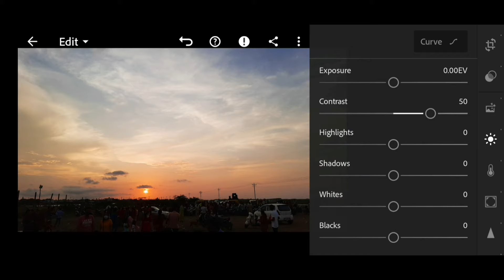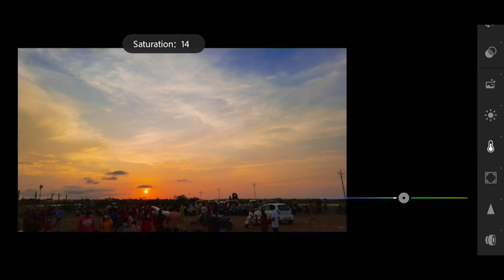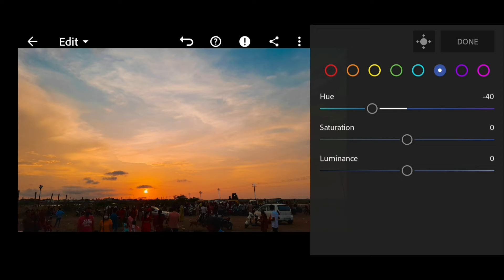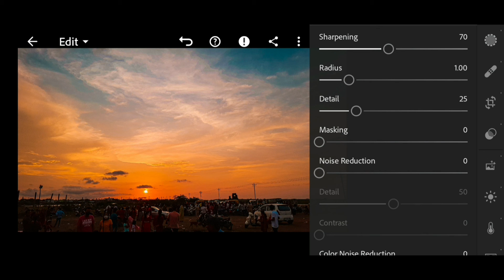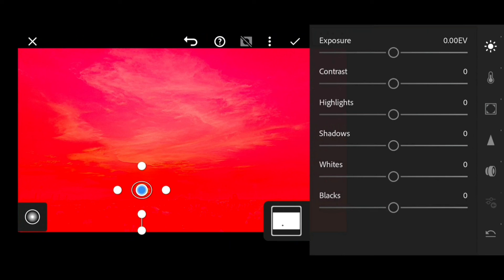How to edit a PERFECT SUNSET Photo in Lightroom Mobile App